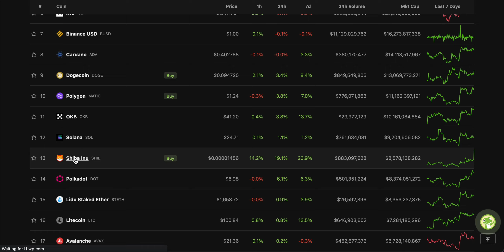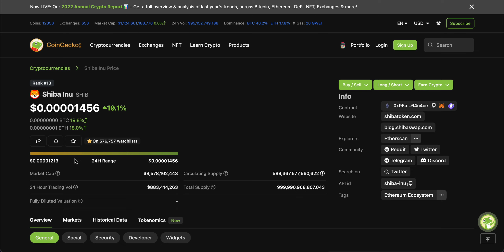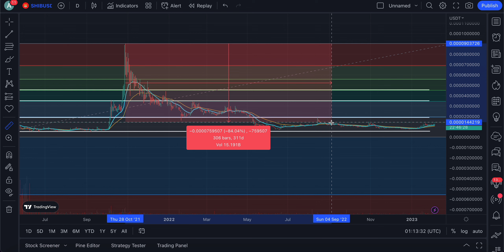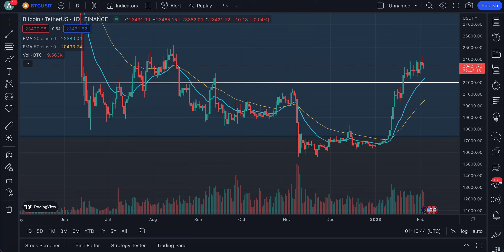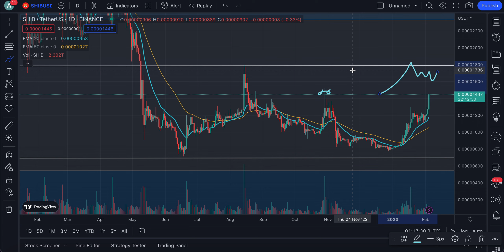BREAKING: SHIBA INU HAS FINALLY DONE IT! | HOLDERS NEED TO WATCH NOW | SHIBA INU PRICE ANALYSIS